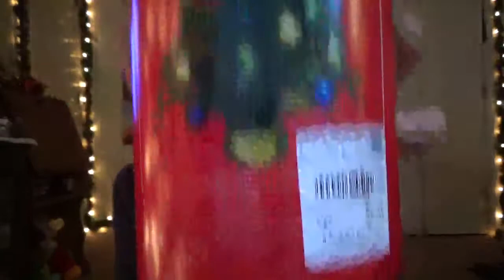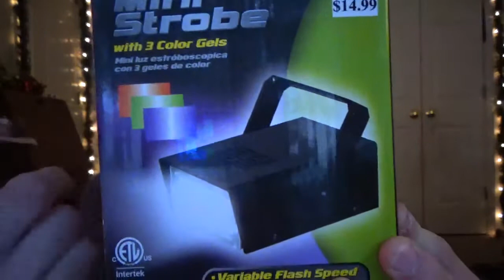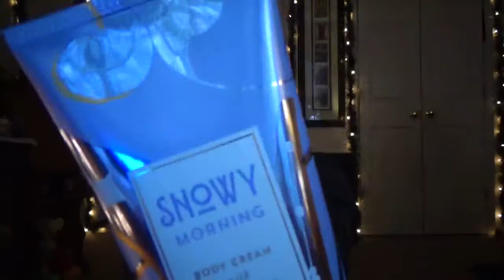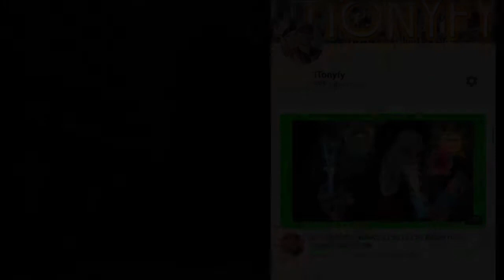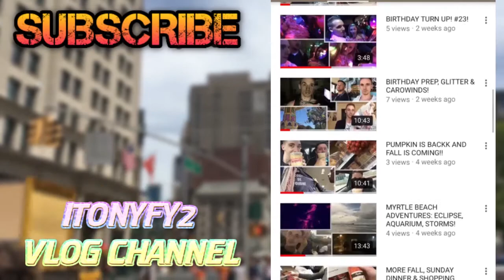EARLY CHRISTMAS HAUL 2017 (Bath & Body Works, Christmas Tree Shops & More!)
The holidays are coming and a haul is finally here for you guys!!